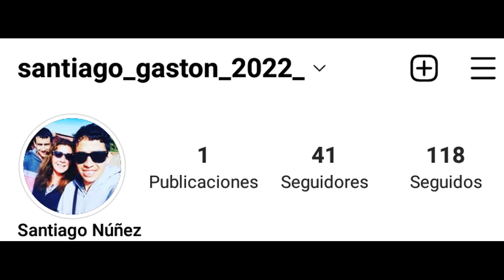youtube santiago gaston♥♥♥♥♥♥♥ @santiagogaston 😔😔😔🙂